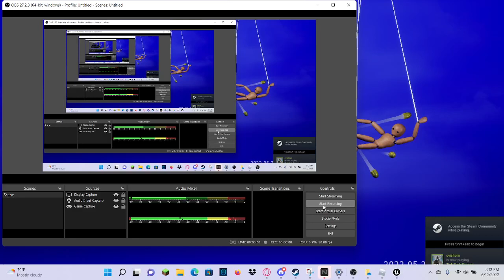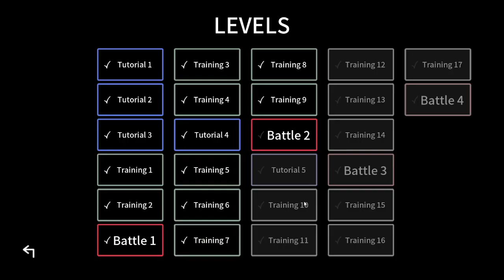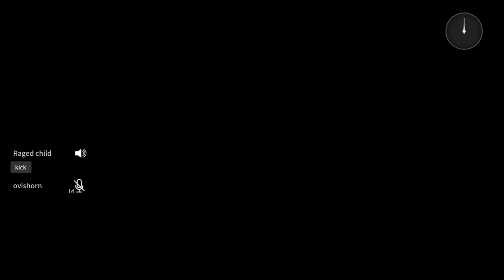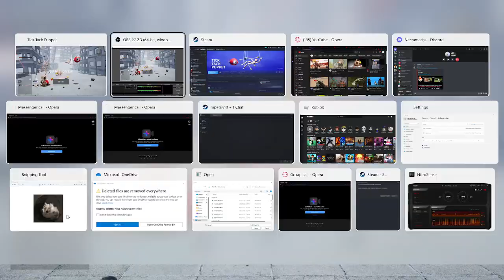tick tack dummy